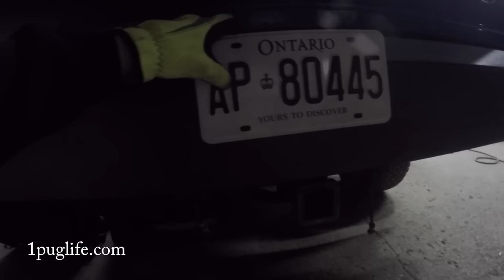i just can't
Because of the “get dicks to buy more shit” promo going on at inwood customs, from now till the end of January, when you spend $50 or more before shipping I will call you and you can let everyone know how awesomner as frig you are.